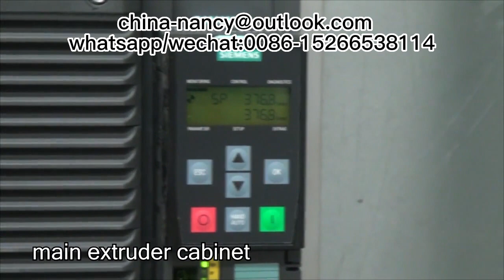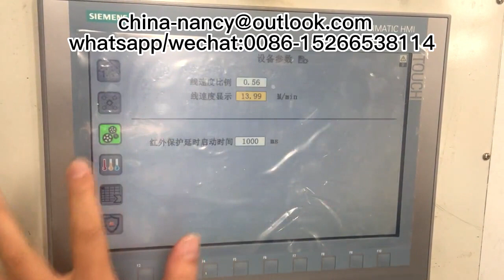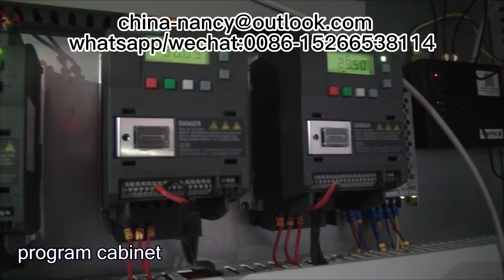машина для производства пузырьковой пленки хорошего качества грануляция пластиковых материалов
Воздушно-пузырчатая полиэтиленовая пленка в настоящее время применяется в качестве отличного упаковочного материала. Обладает такими свойствами, как: прекрасная амортизация, высокая ударопрочность, антикоррозийная стойкость, прозрачность и др. Является незаменимым материалом для упаковки таких предметов, как электроника, мебель, изделия из стекла и др. Нет почти ни одного предмета, который вы купили в магазине или получили по почте, чтобы он не был упакован в воздушно-пузырчатую полиэтиленовую пленку и ее применение находит все новые разнообразные формы.
Представьте себе, что вы работаете в магазине по изготовлению и продаже товаров, которые необходимы для обертывания товаров и перевозки их в безопасности. Ваш магазин может предложить вашим клиентам большой выбор товаров - от надежных коробок и упаковки, до материалов для упаковки, которые помогут избежать повреждений или утечек во время шторма при перевозке товаров на большие расстояния. Но любой специалист по упаковкам знает, что самым эффективным инструментом является воздушно-пузырьковая пленка.
Воздушно-пузырьковая пленка является незаменимым помощником в упаковке и защите любых товаров. Она стала популярной историей в любом магазине, который заботится о своих клиентах, но в наше время, наравне с развитием электронной коммерции и процессов логистики товаров, польза воздушно-пузырьковой пленки только возрастает.
Для начинающего предпринимателя важным аспектом является начальный капитал, инвестирование в машину для создания воздушно-пузырьковой пленки может быть подъемной плаформой для вашего бизнеса. Вам необходимо обеспечить ваш бизнес поставкой высококачественной воздушно-пузырьковой пленки, и с помощью профессиональной машины вы можете производить ее в любых количествах и в любое время. Вы будете контролировать качество, производить собственные характеристики и, главное, сможете снизить затраты на поставки. Таким образом, инвестиция в машину для производства воздушно-пузырьковой пленки может привести к значительной экономии в долгосрочной перспективе.
Конечно, когда дело доходит до инвестирования своих денег, нужно быть осторожным и знать, что вы покупаете. Хорошая точка отсчета - это поиск в Интернете и изучение того, что доступно из машин для производства воздушно-пузырьковой пленки. Вы можете обратиться к профессионалам, которые помогут вам дать советы по выбору машины или рекомендовать конкретного производителя.
И пока вы ищете машину для производства воздушно-пузырьковой пленки, важно понимать, что это не единственный инструмент, который вам может потребоваться для упаковки и защиты своих товаров.

Полный комплект линии по производству пузырчатой ​​пленки.
Полный комплект машины для производства пузырьковой пленки
линия по производству пузырчатой ​​пленки
машина для изготовления пузырчатой ​​пленки
создание пузырькового фильма
Линия по производству двухшнековой воздушно-пузырчатой ​​пленки.
Машина для изготовления почтовых отправлений с полиэтиленовой пузырьковой пленкой
Машина для изготовления почтовых отправлений из полипузырьков
машина для создания пузырьковой пленки
машина для деформации пузырей
Линия по производству рулонных конвертов с воздушно-пузырчатой ​​пленкой
машина для изготовления рулонов воздушно-пузырчатой ​​пленки
Линия по производству конвертов с воздушными пузырьками
Машина для производства рулонов воздушно-пузырчатой ​​пленки
машина для воздушно-пузырчатой ​​упаковки
рулон машины для пузырчатой ​​пленки
Машина для изготовления пузырчатой ​​пленки, воздушно-пузырчатая пленка
Машина для производства листов пластиковой воздушно-пузырчатой ​​пленки
машина для пузырчатой ​​пленки
машина для создания воздушно-пузырчатой ​​пленки
машина для изготовления пузырчатых листов
производство пузырькового пластика
машина для производства пузырчатой ​​пленки
Линия по производству 7-слойной пузырчатой ​​пленки
машина для изготовления бумажно-пузырчатой ​​пленки